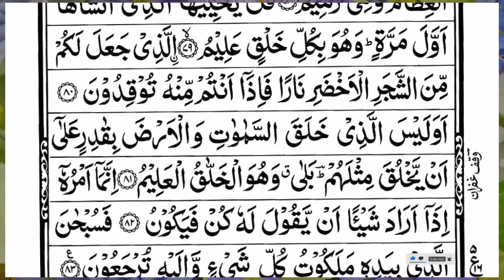Surah Yasin (Yaseen) | Full With Arabic Text | (Episode 09 ) | Surah Yaseen Beautiful Recitation